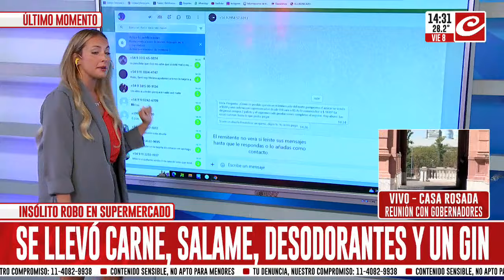Lubertino: "No da lo mismo que el estado crea o no en la justicia social"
La abogada y política femenista estuvo en nuestros estudios y habló con Diego Moranzoni y Federico Frick sobre la situación política, social y económica de nuestro país.